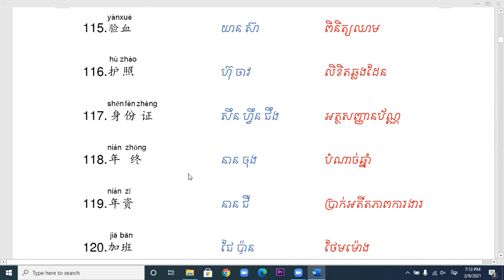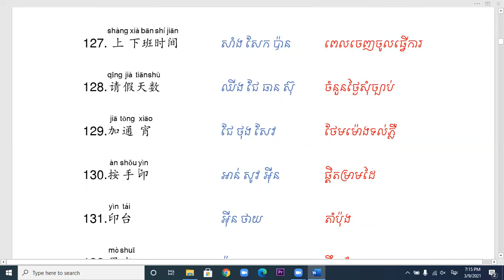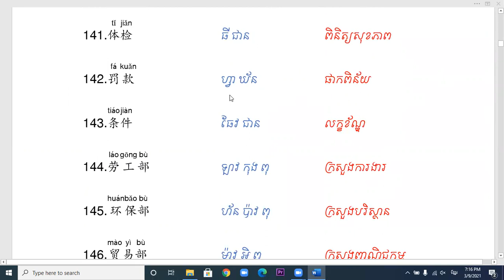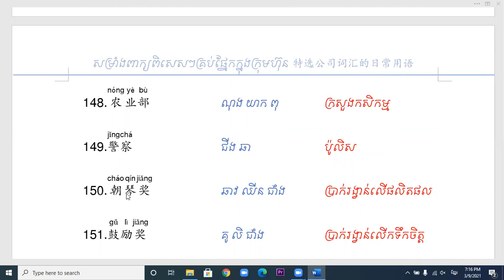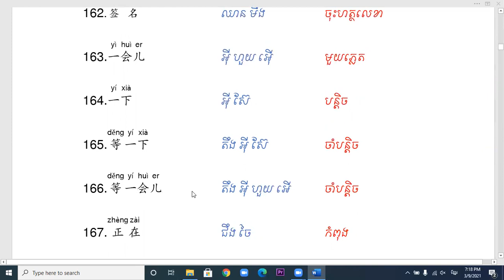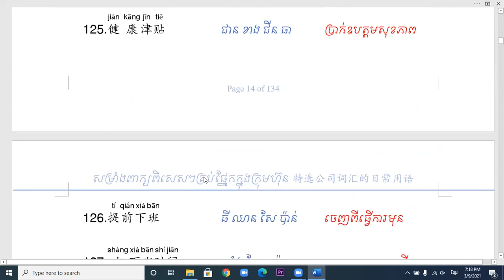ពាក្យបច្ចេកទេសក្នុងផ្នែករដ្ឋបាល /​人事部的词汇 Part 3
I want to share my chines knowlege to all of you.